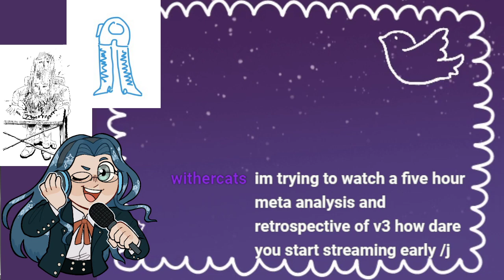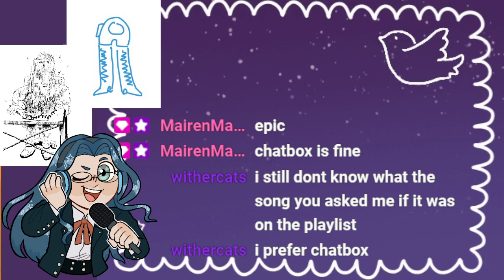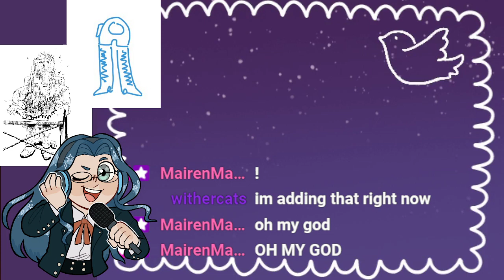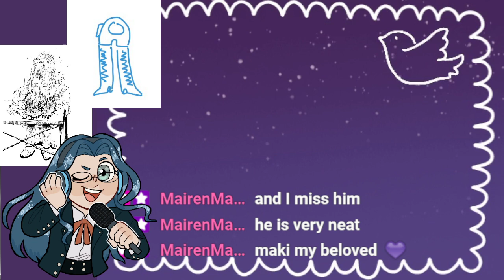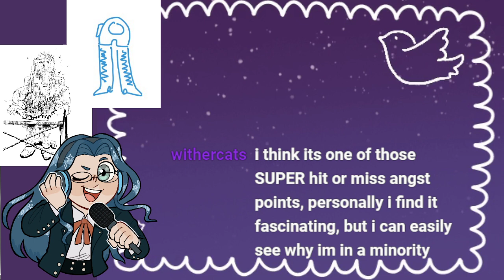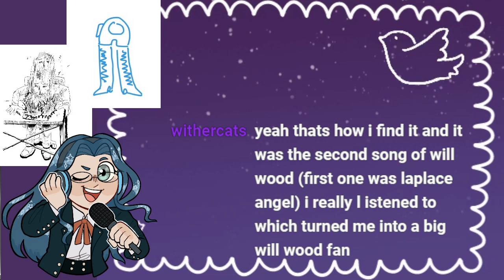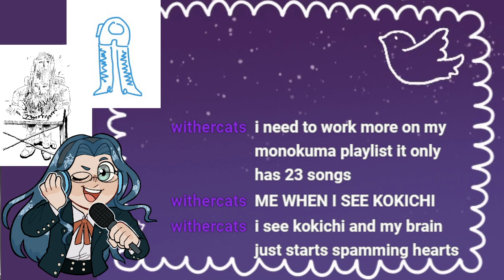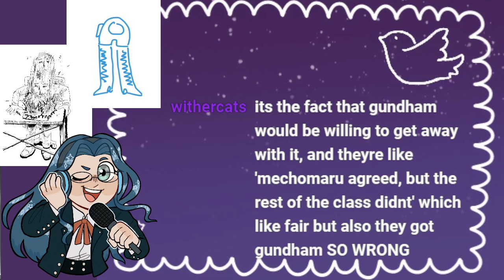pre-danganronpa podcast (YIPPEE!)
on Saturday, October 5th, 2022